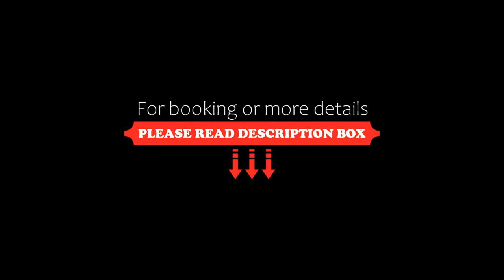Wellness Hotel Borovica, Vysoké Tatry, Slovakia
About Property:
You're eligible for a Genius discount at Wellness Hotel Borovica! To save at this property, all you have to do is sign in.
4-star Wellness Hotel Borovica is set in the heart of the High Tatras in Štrbské Pleso, the highest village of the Tatra Mountains. Its guests can relax at the spa free of charge or enjoy skiing in Štrbské Pleso Ski Park 2 km away. Free WiFi is available in all hotel rooms.
The rooms are elegantly furnished...
Property Type: Hotel
Address: Štrbské Pleso č.3, 059 85 Vysoké Tatry, Slovakia
Searching For
1. Wellness Hotel Borovica - Vysoké Tatry - Slovakia
2. Wellness Hotel Borovica - Vysoké Tatry - Slovakia Address
3. Wellness Hotel Borovica - Vysoké Tatry - Slovakia Rooms
4. Wellness Hotel Borovica - Vysoké Tatry - Slovakia Amenities
5. Wellness Hotel Borovica - Vysoké Tatry - Slovakia Offers and Deals
Audio Credit:
Track Title: Subway Dreams
Artist: Dan Henig